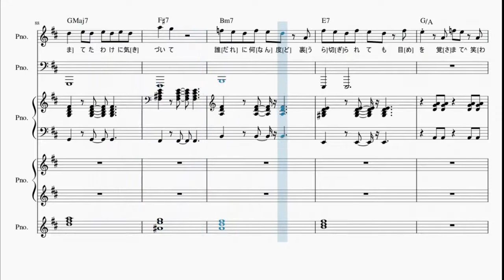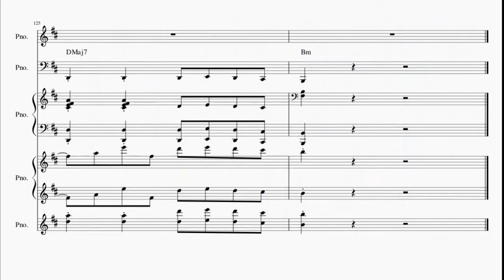ノーダウト / Official髭男dism コンフィデンスマンJP [ピアノ-Ｃ 楽譜] (offvocal 歌詞あり / ガイドメロディーなし オフボーカル 演奏してみた ドラマ主題歌)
楽譜動画。ドラマ「コンフィデンスマンJP」主題歌。
オフボーカル：HQPAバージョン。ピアノのみの構成。

2018年4月11日発売。

作詞・作曲：藤原　聡

ソロ～多人数演奏　パートを選んで演奏。

PR　ふとんクリーナーはレイコップ